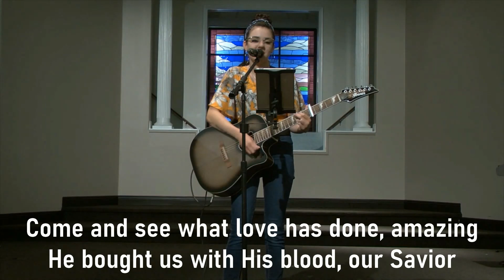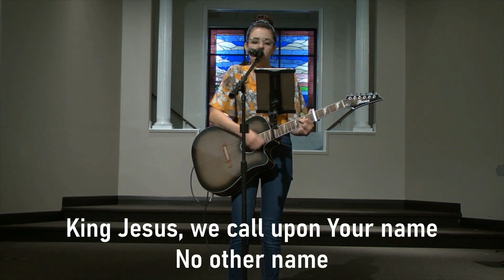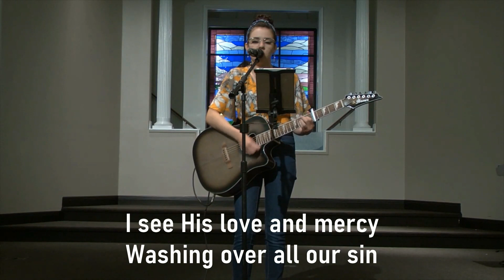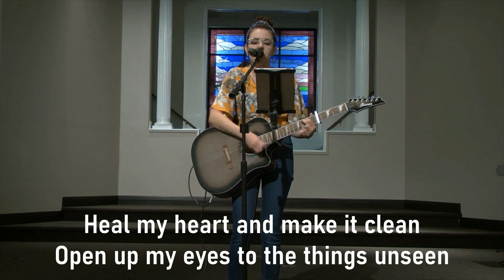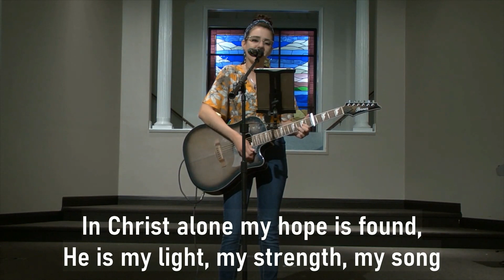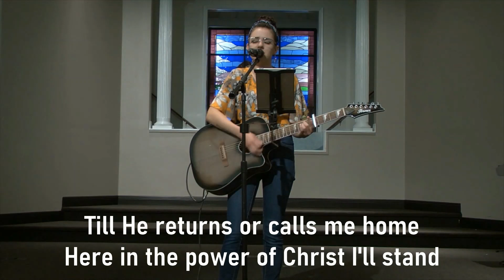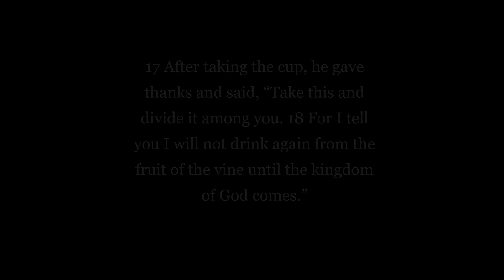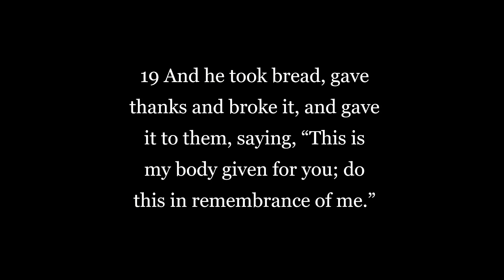Prayer, Not Despair//4-5-20//Sam Pepper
Adventure Christian Church